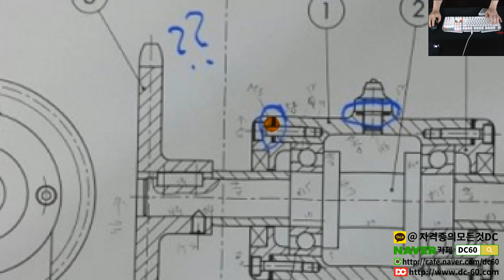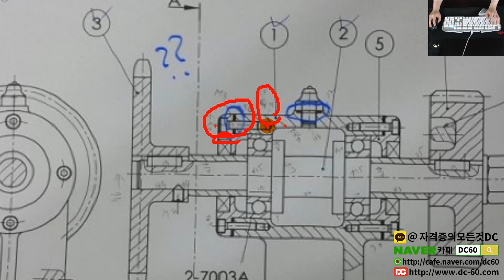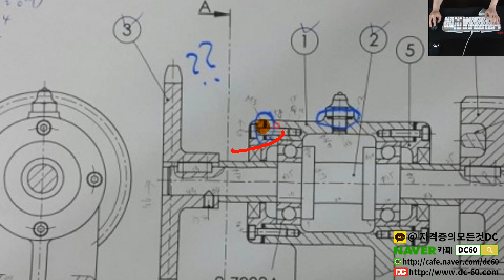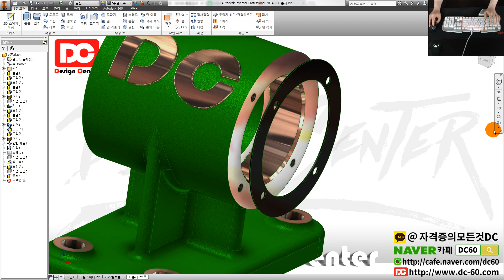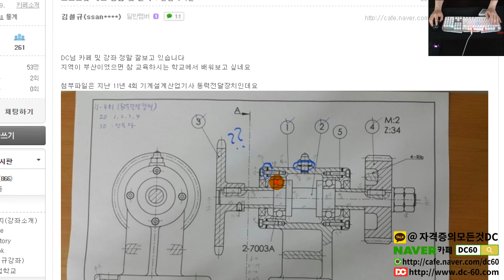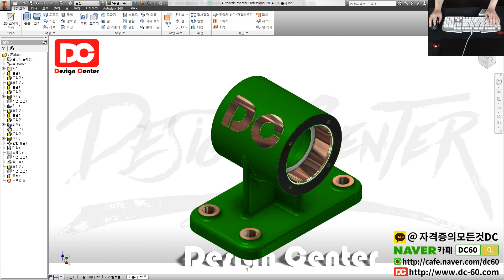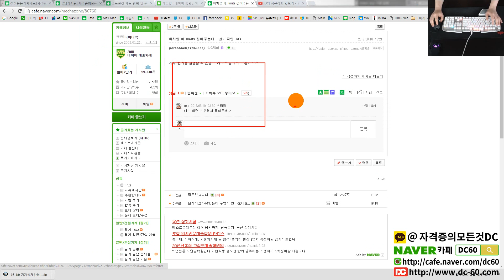[기계설계산업기사] 개스킷? 무엇에 쓰는 물건인고? (도면해독 강좌)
👨‍👩‍👦 단체 카톡방